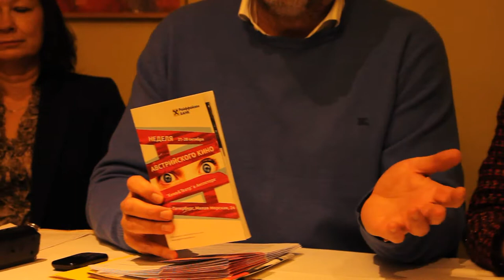АВСТРИЙСКОЕ КИНО В ПЕТЕРБУРГЕ ( пресс-конференция, "Кино&Театр" в Англетере, 21.10.14 )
В  Петербурге начинается «Неделя австрийского кино»  по этому случаю 21 октября 2014 года  в "Кино&Театр" отеля "Англетер" - ул. Малая Морская, 24,. состоялась пресс-конференция ,в которой приняли участие - управляющий отеля "Англетер" Наталья Изотова, директор регионального центра "Северо-Западный ( филиал "северная столица" ЗАО "Райффайзенбанк" в Санкт-Петербурге Алексей Богатов, директор "Кино&Театр" отеля "Англетер" Станислав Ершов и ведущая пресс-конференции - PR-менеджер Екатерина Гребенцова

C 21 по 28 октября вниманию публики будут представлены российские премьеры фильмов «Супер-Эго» и «Безрассудная любовь», а также лучшие работы австрийских кинорежиссеров сезона 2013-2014 гг.
Фестиваль откроется 21 октября российской премьерой фильма, участника Каннского фестиваля, «Супер-Эго» (режиссер Беньямин Хайзенберг).
22 октября будет показана драма «Трещины в бетоне». Режиссер - Умут Даг.
23 октября можно увидеть фильм Даниэля Хёсля «Солдат Жаннетт», получивший премию «Тигр» за лучший фильм на Международном кинофестивале в Роттердаме.
24 октября будет представлена еще одна драма – «Октябрь Ноябрь». Режиссер - Гёц Шпильман.
25 октября состоится демонстрация программы из 35 короткометражных фильмов BAFTA - Summer Shorts (Австрия, Германия, Великобритания, Нидерланды, Южная Корея).
26 октября, в Национальный день Австрийской республики, зрители могут увидеть повтор фильма-открытия Фестиваля «Супер-Эго».
27 и 28 октября «Неделя австрийского кино» завершится российской премьерой исторической костюмированной драмы«Безрассудная любовь» режиссера Джессики Хауснер.